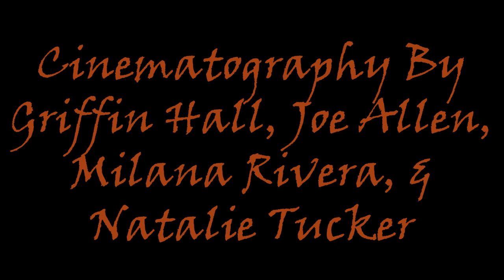"Longface" - A Short Film by Griffin Hall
Here we are, the final film I had to make with my group for a trilogy project.

To be honest, I'm not happy with the audio quality throughout the film but a lot of this was under tight time constraints and not a lot of wiggle room to work with, so I had to work with what I had.  Hopefully it doesn't detract too much from the piece.  Enjoy!